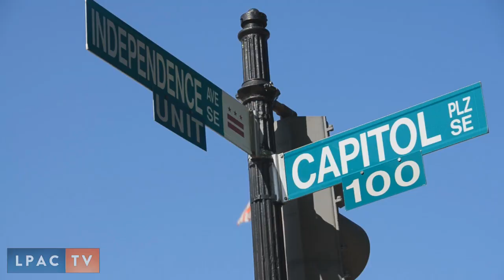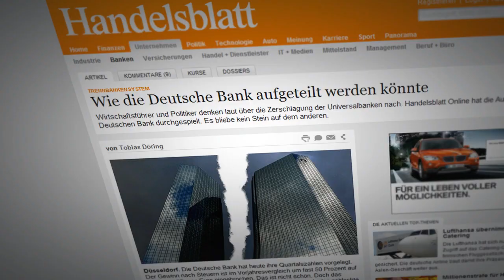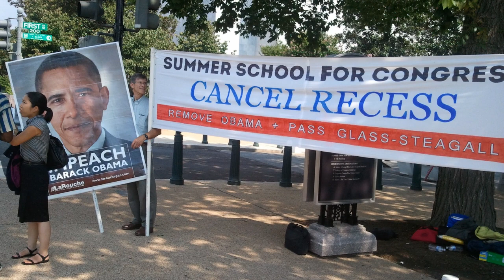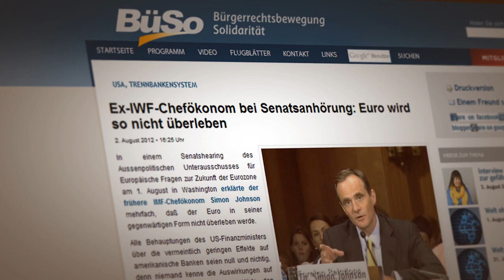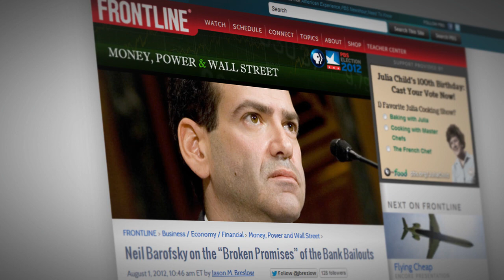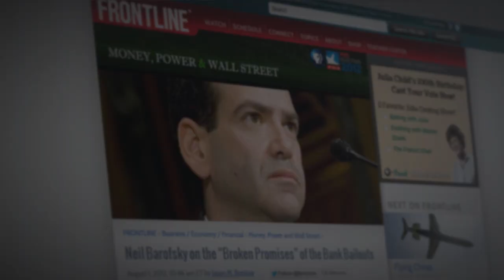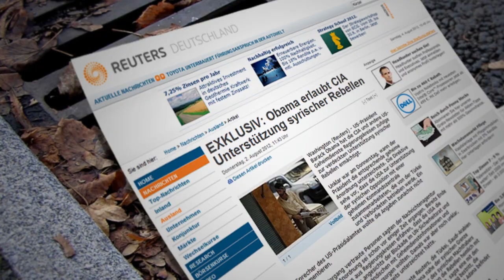Welt ohne Filter - 4. August 2012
Die gute Nachricht ist, daß es unseren Kollegen von LaRouchePAC - allen Nörglern und Pragmatikern zum Trotz - nach 2 Wochen intensivster Lobbyarbeit gelungen ist, ihr erstes Ziel zu erreichen: der US-Kongreß geht nicht in die geplante Sommerpause, sondern bleibt vorerst in Sitzung.